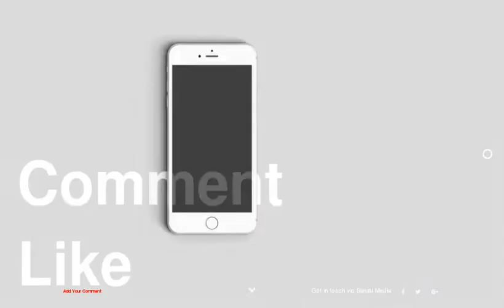Nail Inspiration: Festive Fall Nails